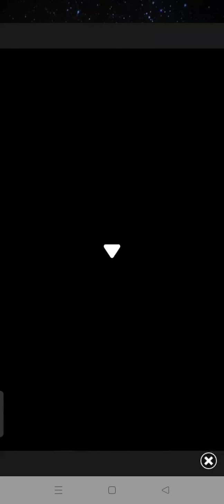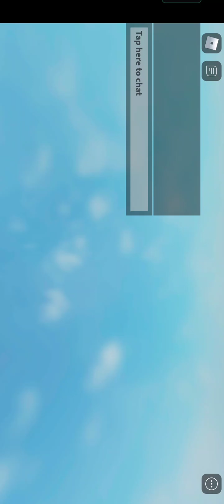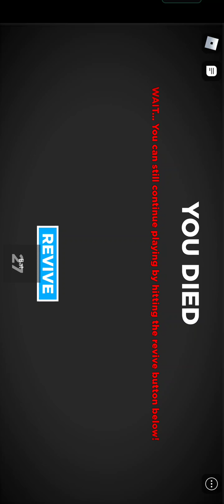Home alone story in Roblox Malaysia